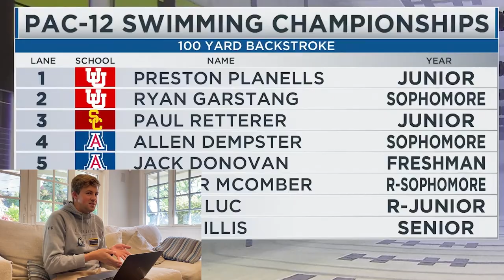My Last Race Ever?! Pac 12 100 Backstroke Reaction with NCAA Champion Kyle Milis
NCAA Swimming Champion Kyle Millis breaks down his 100 Backstroke at the Pac 12 Championships in Federal Way, WA at the King County Aquatic Center. The Cal Men's Swimming and Diving team ended up winning the Pac 12 Championships this year and subsequently the NCAA Swimming and Diving Championship.

If you guys like swimming reaction videos like this where I feature my NCAA and world-class swimming teammates, make sure to subscribe to the channel and comment about who you want to have on the channel next!

Promotions:

Prize Picks (Code: “Millis”)
Deposit Match up to $100

My teammate, Gabe Jett, made all the music for this video so if you guys like this type of music, make sure to give him a follow for other great beats

Lifestyle / Tech:

Scooter (Unagi Model One)
Computer (Apple MacBook Pro with Touch Bar)
Camera (Cannon Rebel T5I)
Microphone (Blue Yeti)
Phone (Backup Camera - iPhone 11)
Monitor (Samsung Curved 49”)

Athletics:

Tech Suit (Speedo LZR Pure Valor)
Racing Goggles (Indoors - Speedo Speed Sockets)
Racing Goggles (Outdoors - Arena Cobra )
Practice Suit (Speedo Brief Enduro)
Lifting Shoes (Nike Metcon)